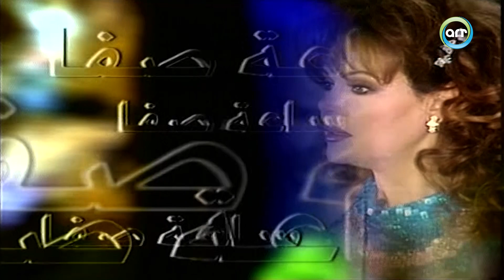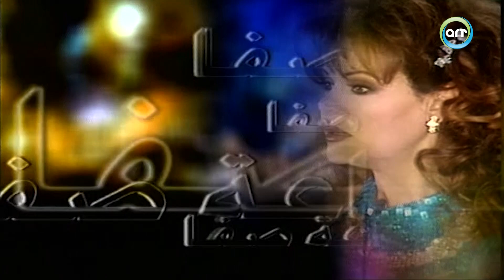ساعة صفا - سمير غانم ج2 | Saaet Safaa - Sameer Ghanem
برنامج ساعة صفا يقدم لقاء مع فنان او فنانة واستعراض ما قدمه من انتاجاته المتميزة واستعراض لحياته ومواقف ابداعه واراء عدد من المهتمين في مجالات الفن وانطباعاتهم عن عطاء الفنان الضيف واستقبال نداءات الجمهور ليجيب عليها الضيف.